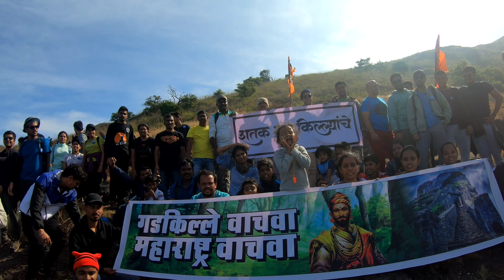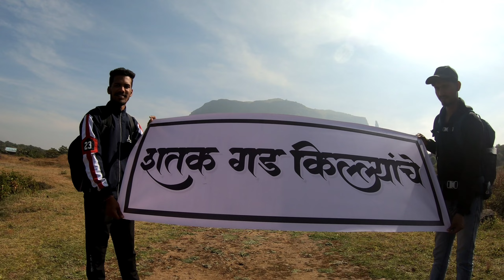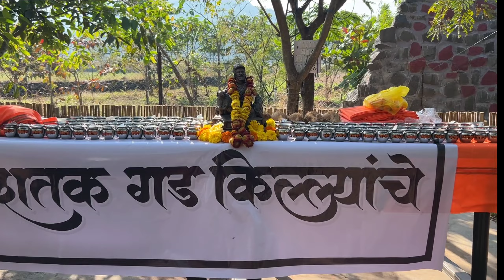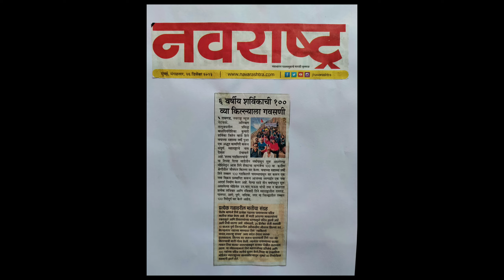जीवधन || शतक गडकिल्ल्यांचे|| सहा वर्षाच्या शर्विकाने केले तब्बल १०० दुर्ग सर || JIVDHAN || जुन्नर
माझ्या आयुष्यातील एक अविस्मरणीय मोहीम, मायाच्या सहाव्या वर्षी छत्रपती शिवशंभू महाराजांच्या आशीर्वादाने ही मोहीम मी कशी पूर्ण केली,त्यामध्ये मला कोणकोणते अनुभव आले हे सांगण्याचा प्रयत्न मी या व्हिडिओ मध्ये केला आहे...
नक्की पहा🙏